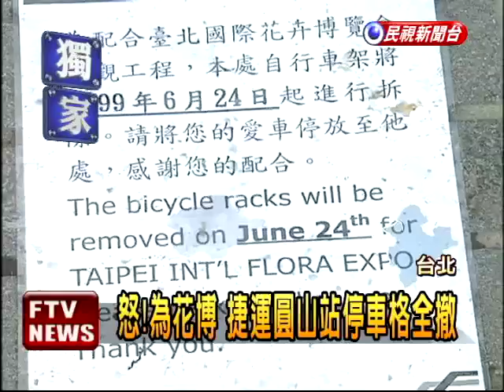怒!為花博 圓山站停車格全撤－民視新聞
【民視即時新聞】台北市舉辦花博又引發民怨!有民眾投訴，為了要蓋所謂的花博景觀公園，市府竟然一口氣塗銷圓山捷運站附近，將近200個機車與腳踏車位，而且短期內沒有任何配套措施，讓很多每天騎車轉搭捷運通勤的民眾，氣得大罵有夠鴨霸。